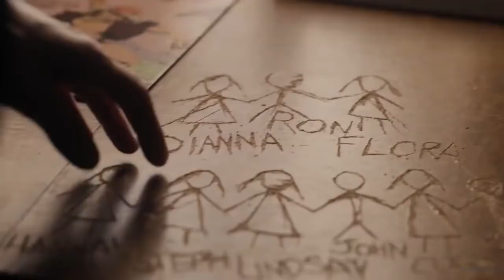Под знаменем небес 🎬 Русский Трейлер 📢 Сериал 2022 👀 С 28 апреля 👀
Под знаменем небес - Русский трейлер 2022 год

👀 👀 👀  С 28 апреля 2022 года (Мир)!  👀 👀 👀

«Под знаменем небес» — история двух братьев, убивших жену и маленькую дочку своего младшего брата. Убийцы утверждают, будто действовали по приказу Бога. Оба были участниками группировки «Школа пророков», придерживавшейся оригинальных догматов веры, включающих в себя полигамию и верование в возможность истинных верующих разговаривать напрямую с Богом.

Оригинальное название: Under the Banner of Heaven
Жанр: драма, криминал, детектив
Страна: США
Режиссер: Дэвид Маккензи, Изабель Сандовал, Томас Шламми
Актеры: Beau McHattie, Эмили Джеймс, Alayna Edwards, Эндрю Гарфилд, Сэм Уортингтон, Уайатт Рассел, Скотт Майкл Кэмпбелл, Тайнер Рашинг, Захари Рэй Шерман, Sophia Fabris

16+